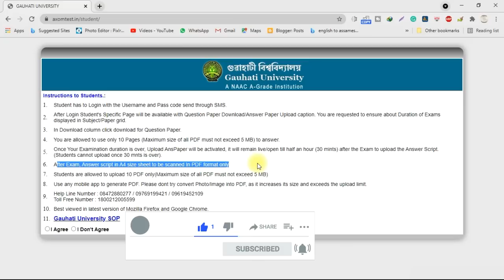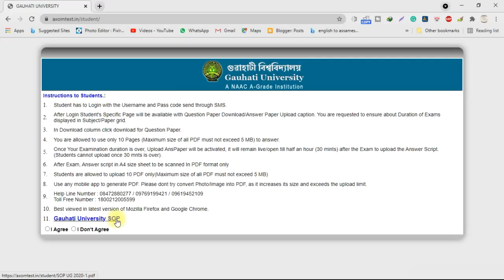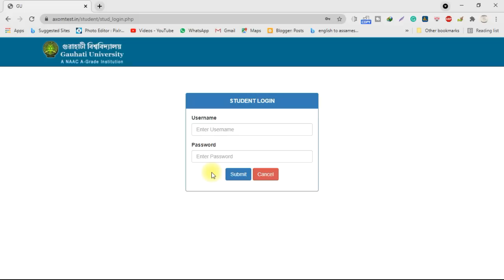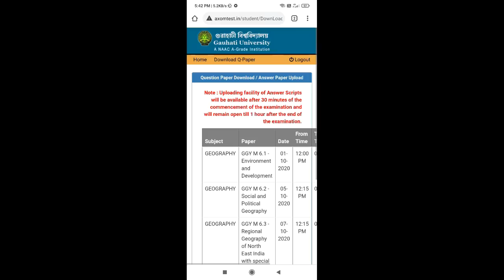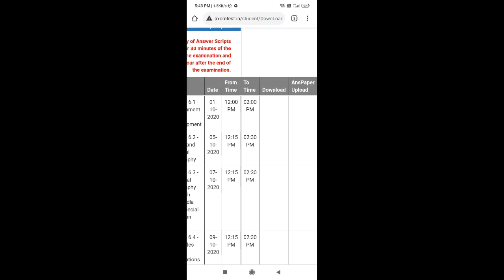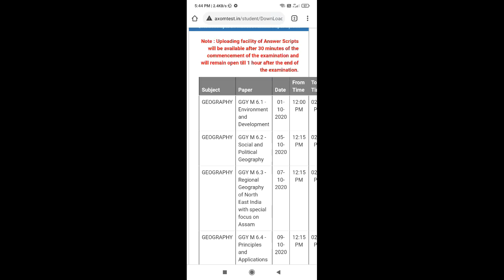Gauhati University Online Exam Full Process Step by Step| previousyear Gauhati University|open book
Gauhati University Online Exam Full Process Step by Step| previousyear| Gauhati University

Join WhatsApp Group for help